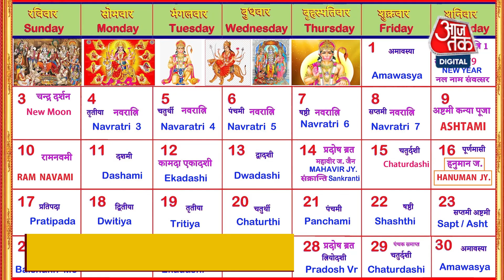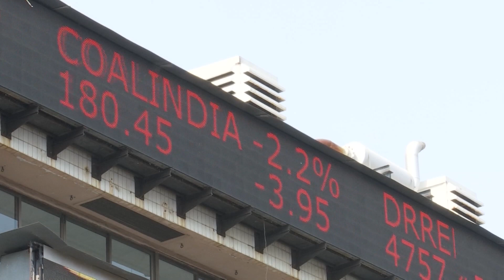शेयर बाजार में क्या होती है मुहूर्त ट्रेडिंग ? दिवाली के दिन निवेशक इसे शुभ क्यों मानते हैं ?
सबसे पहले तो ये जान लीजिए कि शेयर बाजार में मुहूर्त ट्रेडिंग दीपावली के दिन होती है. ये करीब एक घंटे का होता है. मान्यता है कि इस दिन से हिंदू लेखा वर्ष की शुरुआत होती है. कारोबार के हिसाब से ये दिन शुभ माना जाता है. दिवाली को छुट्टी होती है इस वजह से शेयर बाजार कुछ समय के लिए खुलता है.

First of all, know that Muhurta trading in the stock market takes place on the day of Deepawali. This is about an hour. It is believed that the Hindu accounting year begins from this day.